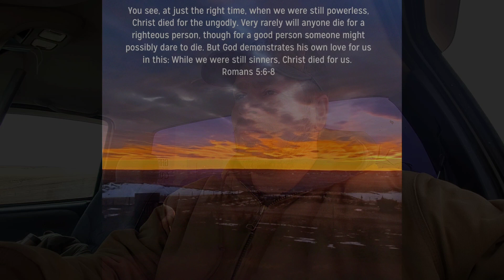Seeking for the lost Calf before the Squall arrives...